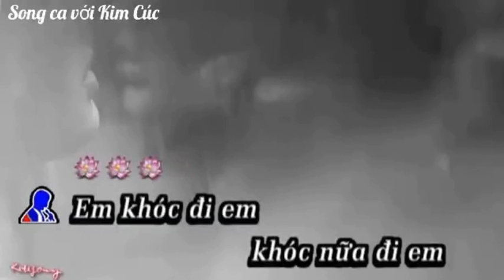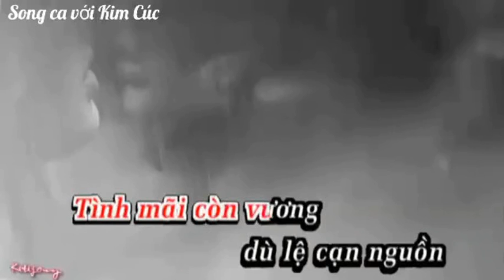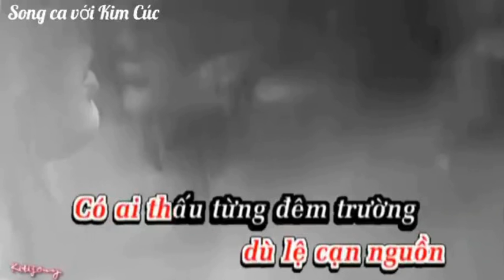Tình Như Mây Khói _ KIM CÚC & HOÀNG VĂN